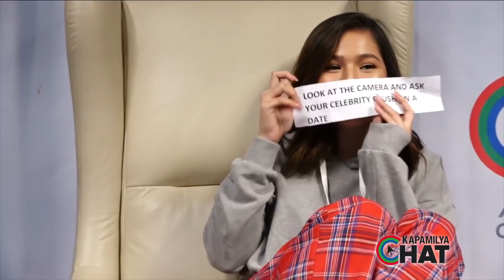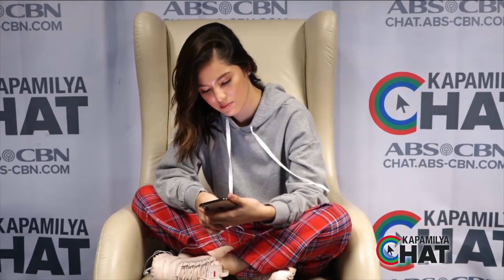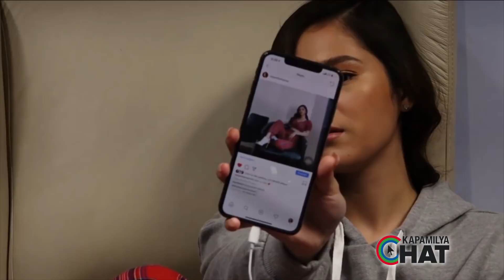Kapamilya Chat with Barbie Imperial for Wansapanataym Switch Be With You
Watch the full episodes of Wansapanataym on TFC.TV